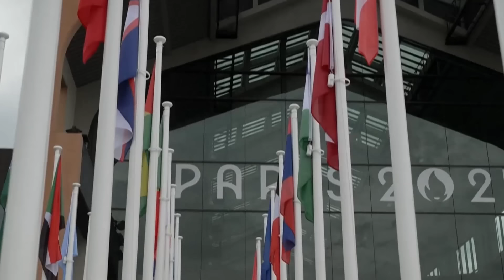אולימפיאדת פריז 2024 התחלנו!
הלוקישיינים המטריפים, טקס הפתיחה ההיסטורי, האבטחה חסרת התקים והמשלחת, כל הקולות מפריז לתחילת האולימפיאדה.